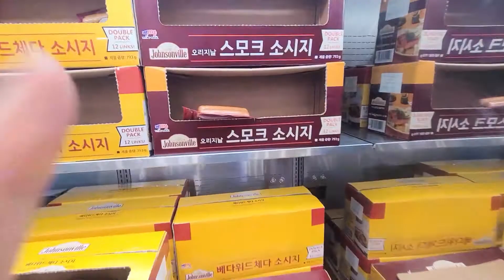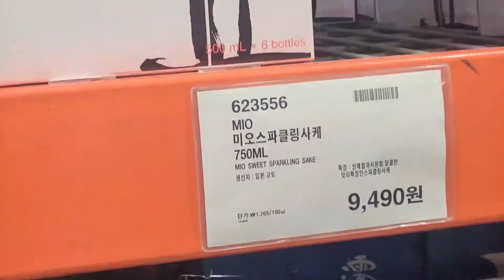Daily :) 코스트코에서 미리 할로윈 구경하고 메론 줍줍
Costco 살짝쿵 다녀왔어요
벌써 trick or treat
Holloween 분위기!
제 손에 든거슨,,
melon🍈뿐이지만 헤헤